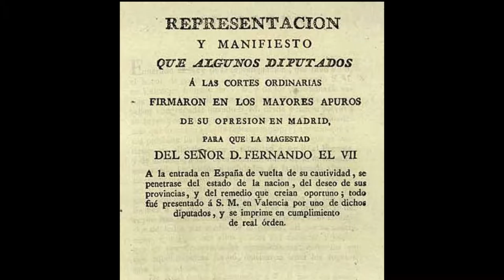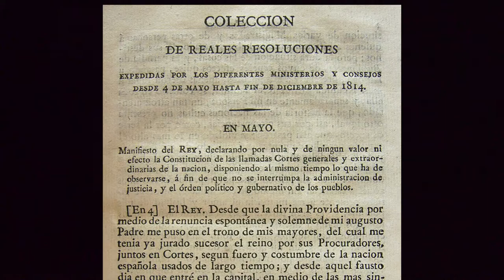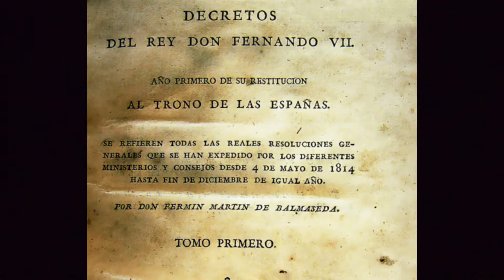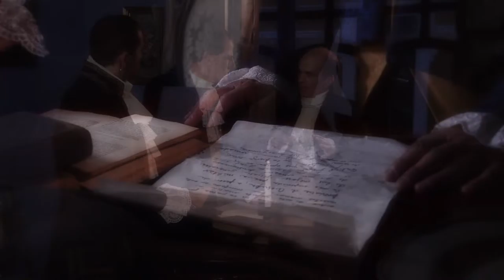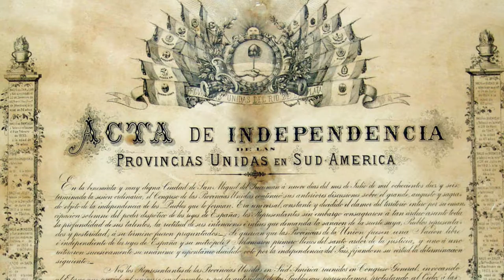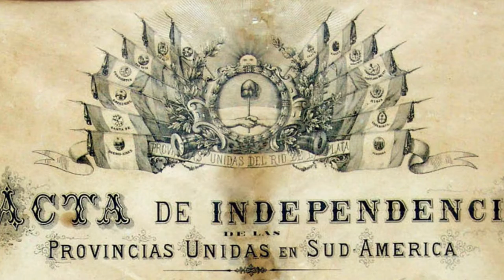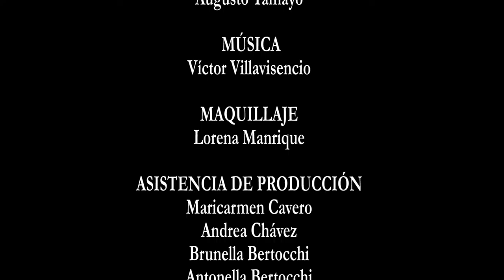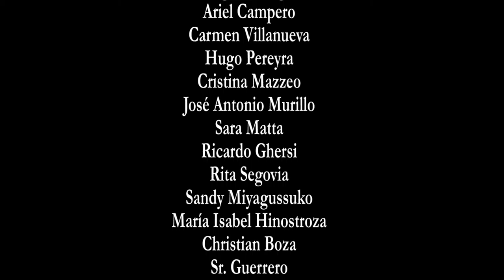La restauración de Fernando VII y el Ejército de los Andes